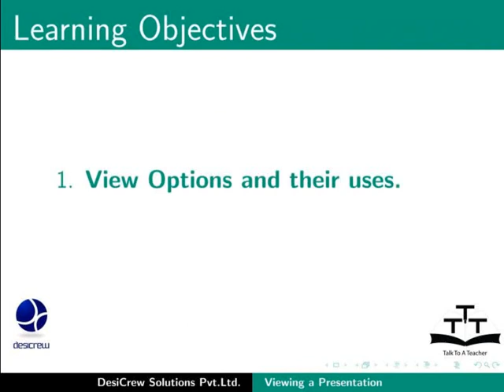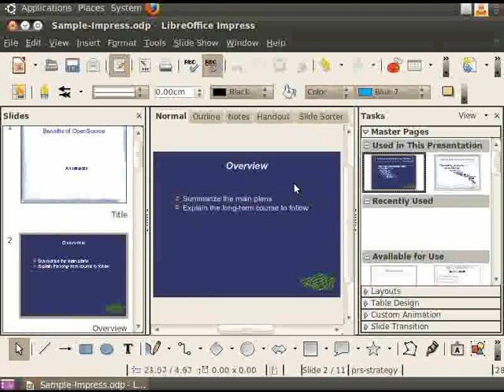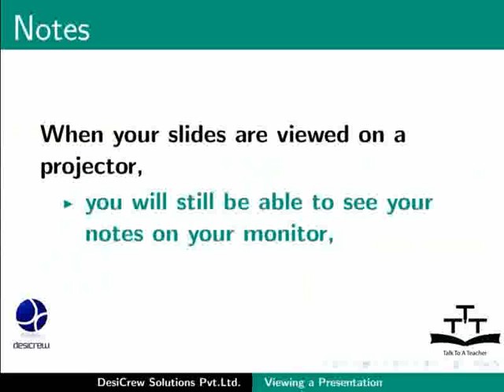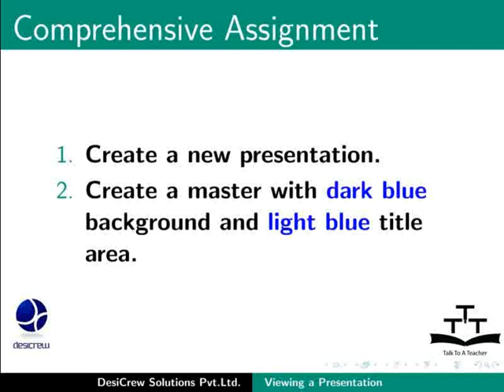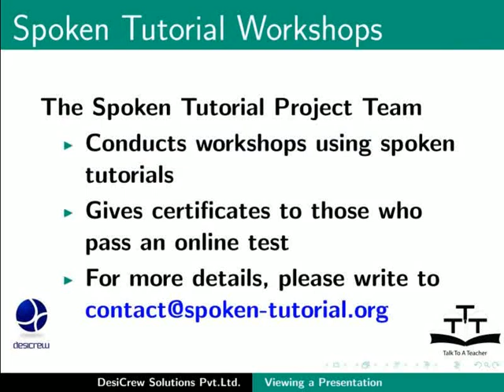Viewing a Presentation Document - Sanskrit